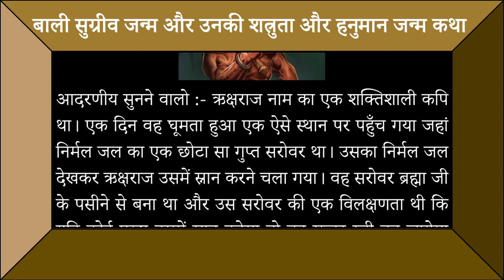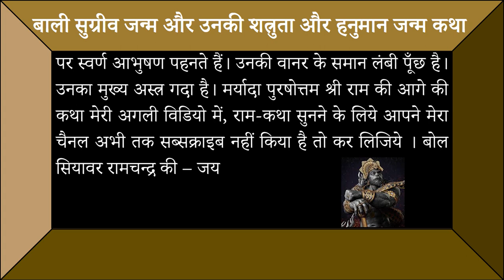The mystery of Bali Sugriva's birth and his enmity बाली सुग्रीव के जन्म का रहस्य और उनकी शत्रुता